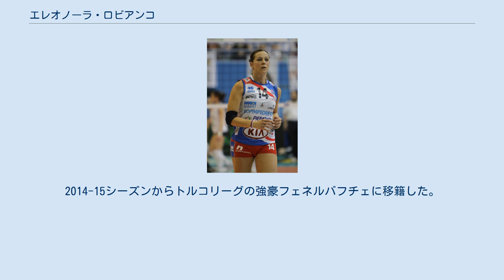エレオノーラ・ロビアンコ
バレー・ベルガモの選手
エレオノーラ・ロビアンコ（イタリア語: Eleonora Lo Bianco, 1979年12月22日 - ）は、イタリアの女子バレーボール選手。
ボルゴマネーロ出身。
 イタリアジュニア代表を経て、1998年にイタリアシニア代表に初選出される。
しばらくは正セッターのマウリツィア・カッチャトーリの控えに甘んじるが、2002年にレギュラーを獲得し、同年の世界選手権ではイタリア初の金メダル獲得に大きく貢献した。
 2005年、2009年の欧州選手権ではベストセッター賞を受賞するなど、欧州でも屈指のセッターである。
全日本セッターの竹下佳江とは、ジュニア時代にも対戦している。
 オリンピックには2000年シドニー五輪、2004年アテネ五輪、2008年北京五輪、2012年ロンドン五輪の4大会に出場した。
 また、6シーズン所属したセリエA・バレー・ベルガモでは、2007年と2010年の欧州チャンピオンズリーグの優勝に貢献し、ベストセッター賞を受賞した。
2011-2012シーズンから、トルコリーグのガラタサライでプレーし、2013-14シーズンに在籍していた木村沙織とはチームメイトだった。
 2014年、2年ぶりに代表に復帰し、同年9-10月の世界選手権では正セッターを務めた。
2014-15シーズンからトルコリーグの強豪フェネルバフチェに移籍した。